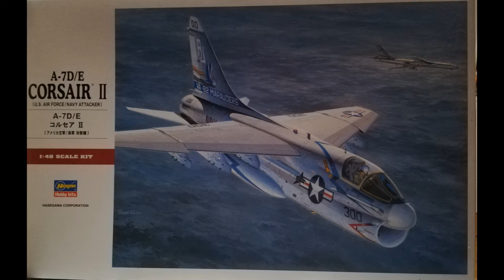Hasegawa A7E Corsair II Cabina (parte 2)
En esta ocasión veremos el montaje y pintura de la cabina de este A7E Corsair II de Hasegawa a escala 1/48.